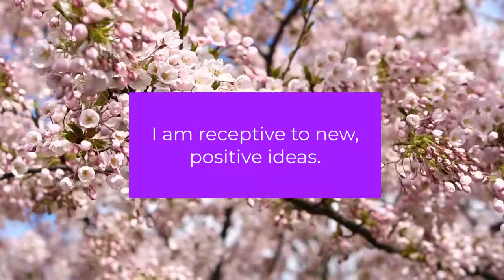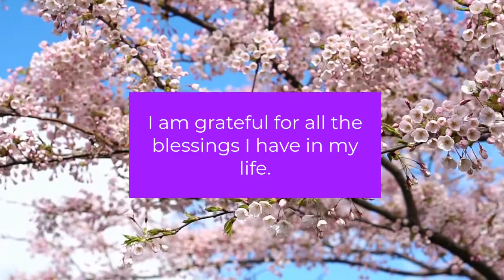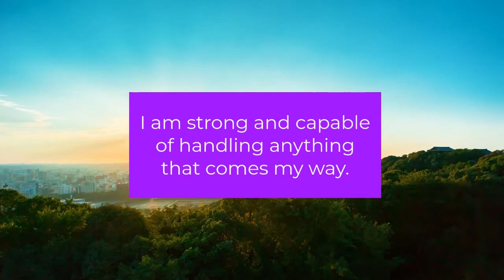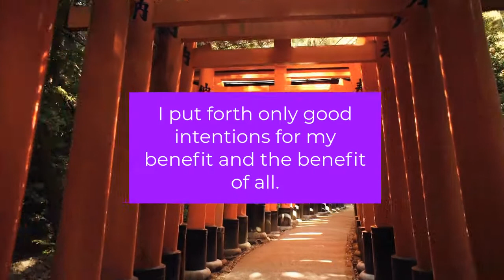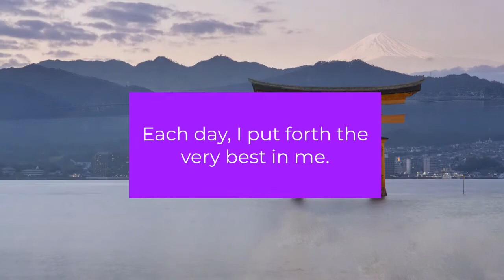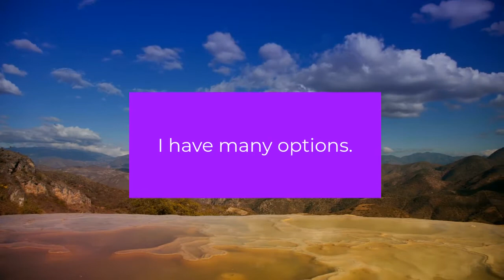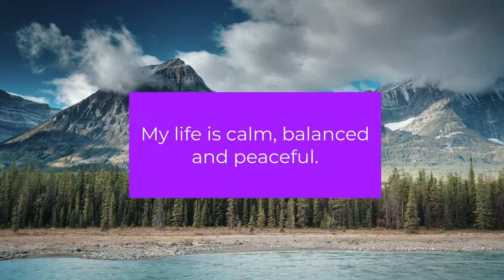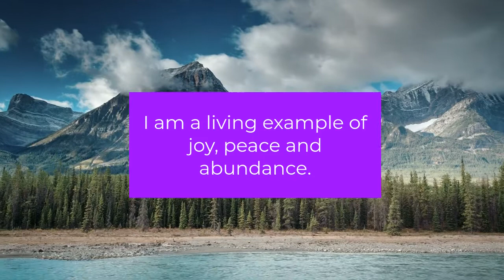Positive Affirmations TO FEEL GOOD ~ Daily Positive AFFIRMATIONS ~ Happiness, Inner Calm, Self-Love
Use these Positive affirmations to feel good EVERY DAY. Perfect to start your morning off right or used at any time during the day for a pick-me-up! Better than Coffee!

Get MORE:
CD BABY: shorturl.at/gowF4
(Check out the Best Seller I wrote with Dr. Joe Vitale from THE SECRET - Law of Attraction Movie!)

Meditation, hypnosis and Positive Affirmations reprogram your subconscious mind and train it to attract good things, to be more open to positivity and ready for opportunities and good things that come your way. They can be used on a regular basis to uproot unhealthy programming and get THE RESULTS you desire! They will completely change YOUR LIFE FOR THE BETTER!

Much Love, Mellisa